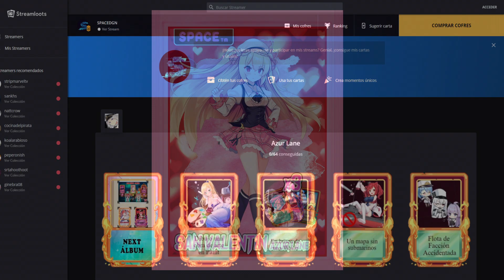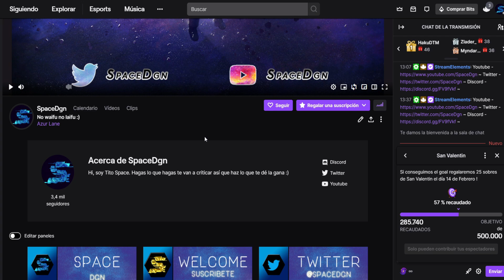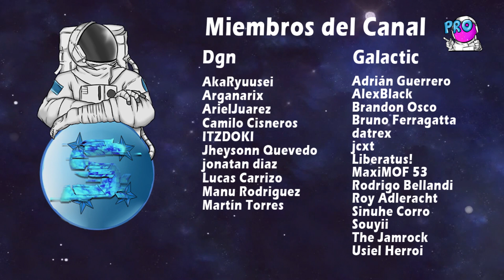10 Anillos! Especial San Valentin 14 Febrero con Tito Space - Azur Lane